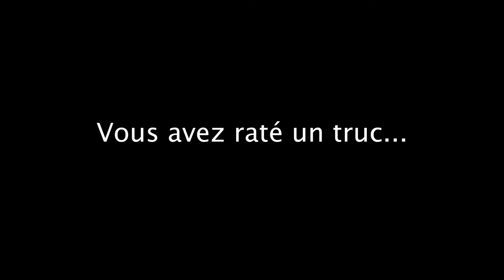Dakar - St Louis (AGAIN) DAY 1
Yo Guys,

do I really need to tell to what happen again?
 You already know...Here is another trip to SL.

But this one is a little bit different.

You'll know more about it in the next video